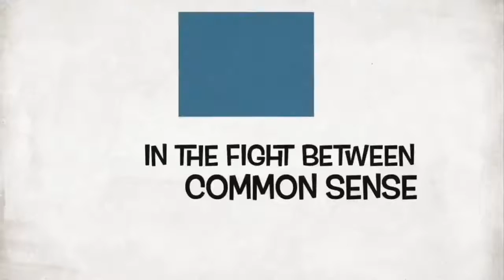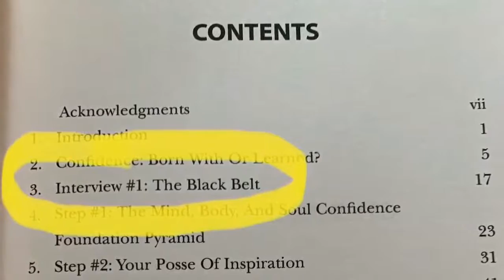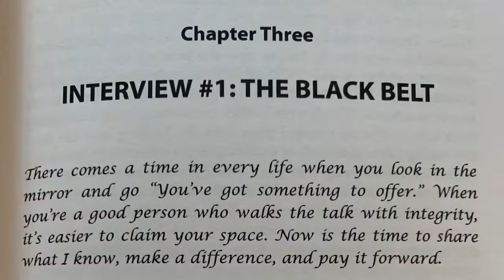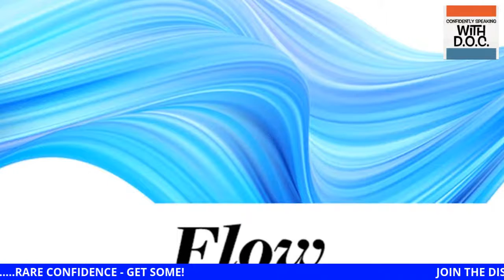Sabrina and Tristan Truscott on how to transform your life, body and business w/their SATORI METHOD.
Tonight you’ll meet Sabrina and Tristan Truscott; co-creators of the SATORI METHOD that ‘energetically’ maps out how to transform your life, body and business. Learn to FLOW when things aren’t flowing. And it just might be your time to GO LIVE!